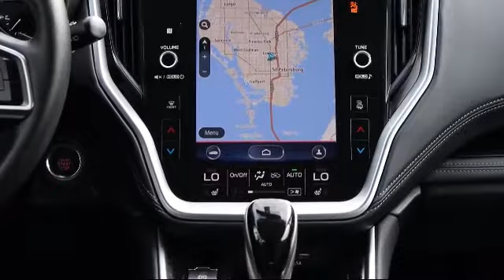2020 Subaru OUTBACK Limited St. Petersburg Tampa Clearwater Bradenton Palm Harbor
2020 Subaru OUTBACK Limited Stock Number: S88049 Vin:4S4BTANC5L3188358.